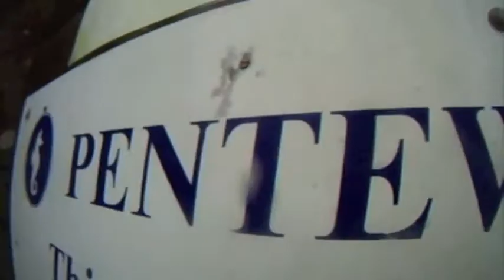Day at Pentewen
The kingsurf Boys take a trip to Pentewen on the south coast!